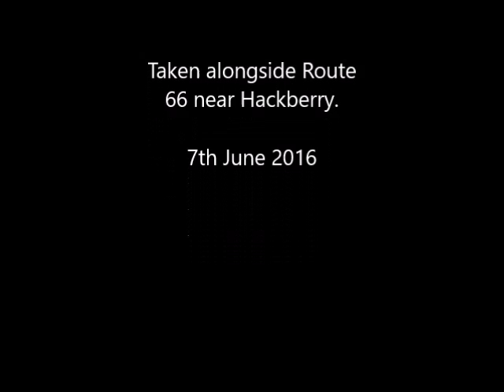Goods Train AZ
Goods train passing by Route 66